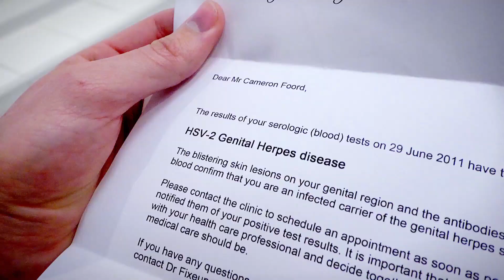Gruen Transfer: The Pitch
made4media were asked to sell the unsellable by creating an ad for bottled air for Gruen Transfer.